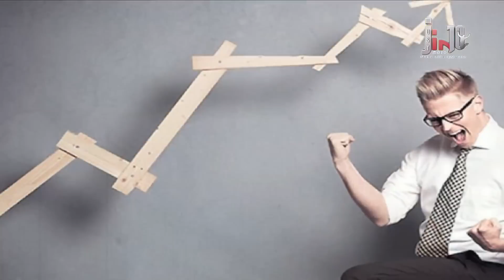Observe lizards If You Want To know Your Future|బల్లులు పోట్లాడుతూ కనిపిస్తే ఏం జరుగుతుందో తెలుసా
Lizards are commonly seen in almost all homes. Although, it’s mostly seen on walls of a house, it often falls on the floor. Do you know there are many good and bad omens associated with lizards falling on the floor in a house?